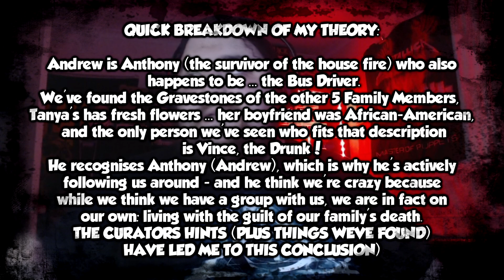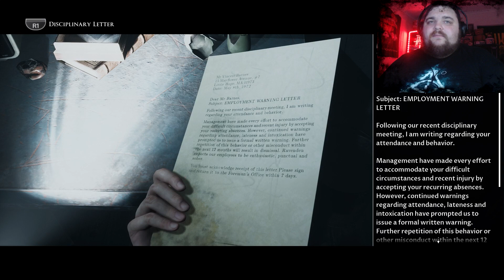The Dark Pictures Anthology: Little Hope Gameplay - Part 9 | NOW THAT'S A TWIST! [GOOD ENDING]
Little Hope is the second installment of The Dark Pictures Anthology series. It is an interactive horror game developed by Supermassive Games and published by Bandai Namco Entertainment.

Abandoned and all alone, four college students and their teacher become stranded in an isolated town miles from anywhere after their bus crashes in bad weather. Trapped by a mysterious fog in the town of Little Hope, they search desperately for a means of escape whilst visions from the past haunt them from the shadows.

WANNA CHECK OUT SIMILAR TITLES?

🎮 Find me on the Following Game Platforms:
PSN: ArghGodzirraYT
Steam: ArghGodzirra
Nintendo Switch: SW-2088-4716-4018